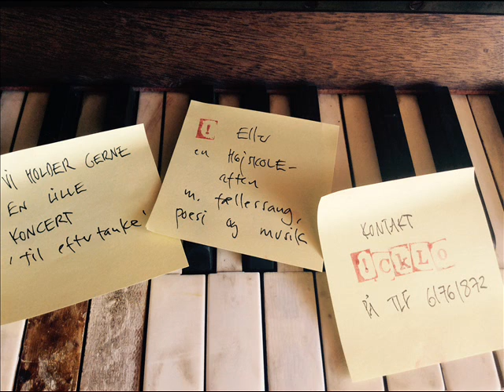Det går over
De dage der er svære. de går over. Af natten kommer en ny dag... en ny mulighed... og måske bliver det svære med tiden...lidt mindre svært.